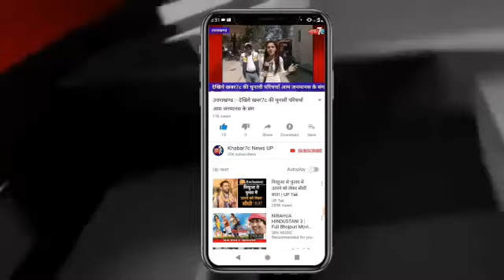U.K: जीवन गढ़ कैनाल रोड की महिलाओं ने किया जल संस्थान का घेराव